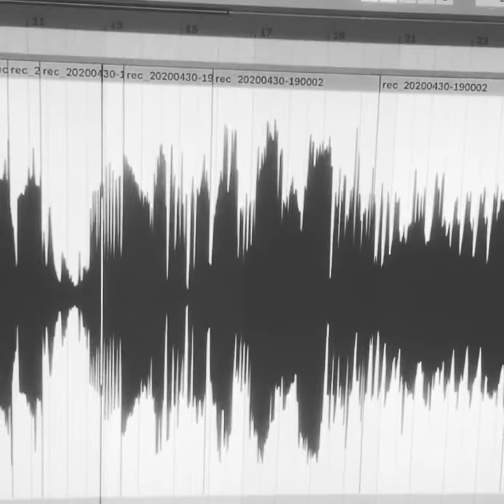IsoImpro // 30th APR 2020 (121) | tape + max4live + lapel mic + mixer feedback + kaoss pad +tek.drum